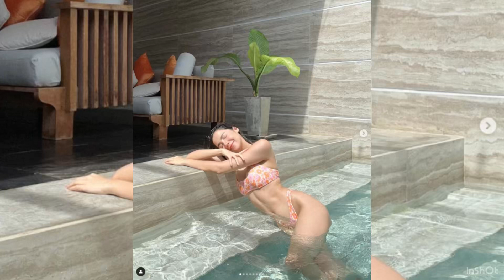ล่าสุด มูฟออน ลุ้นดาราสาวเเซ่บเปิดตัวผู้คนใหม่ หลังพระเอกดังทำช้ำรัก